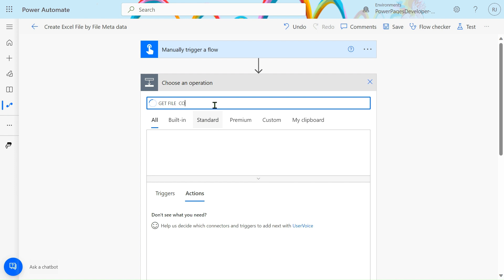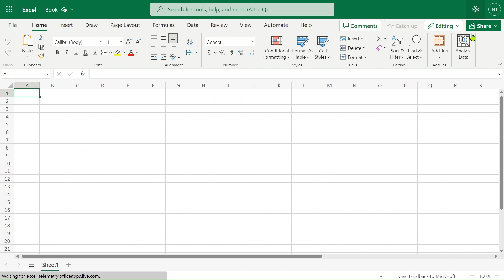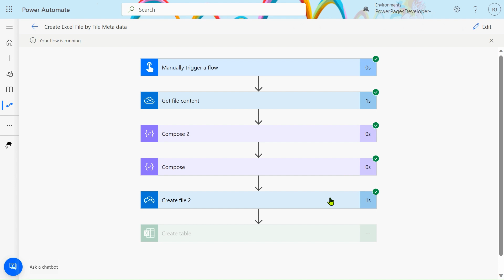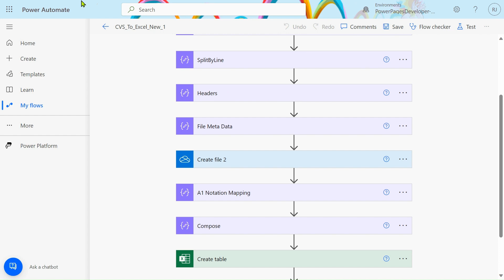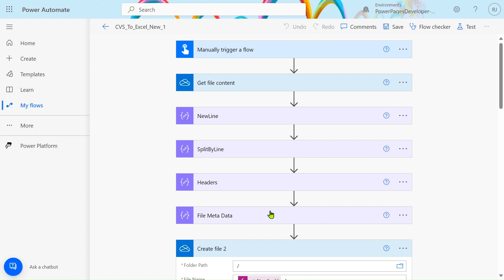Create Excel File Using Power Automate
In This Video, I Am Showing How to Create An Excel File by Using Power Automate.
0:00 Intro
1:00  How To Create Excel File By Using Power Automate
3:15 How to Use File Content in Flow